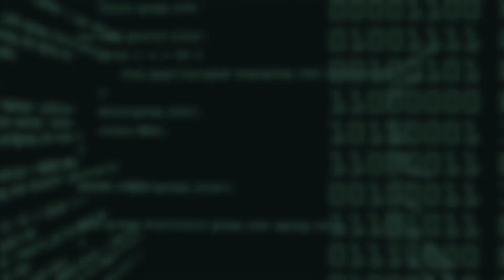Computer Programmer - Durham College